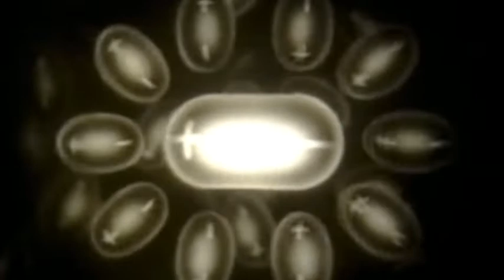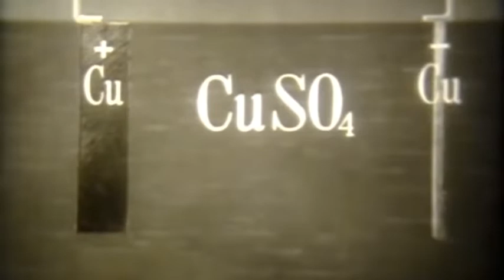Электролиз и его промышленное применение.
Я взял фрагмент из видео для колоризации.